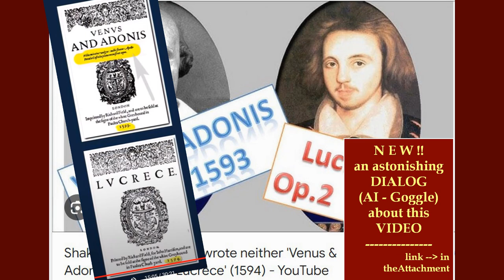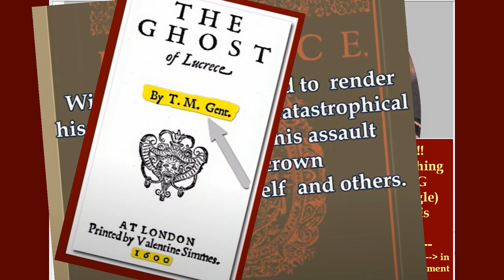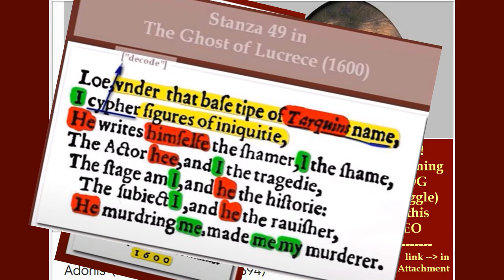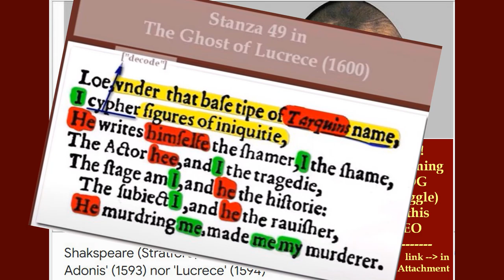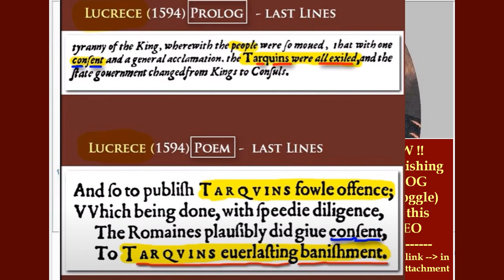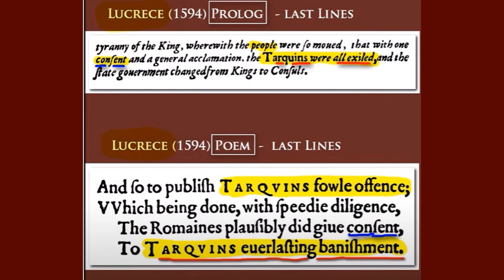Dialog about the youtube VIDEO V&A / Lucrece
dialog  by AI - Google  NotebookLM